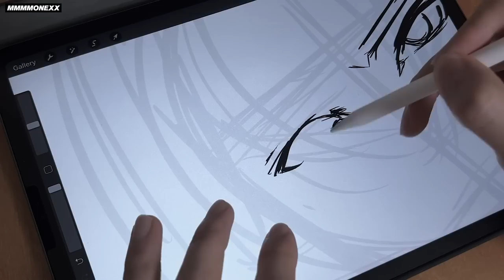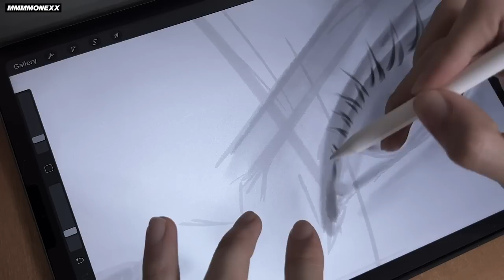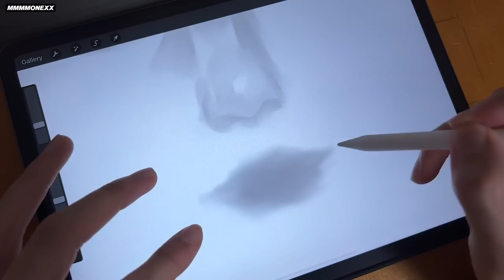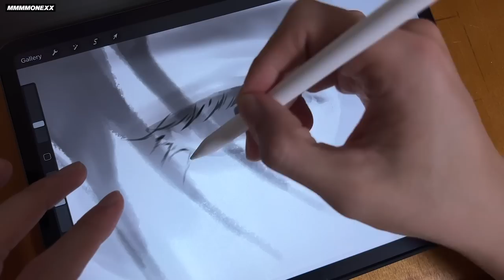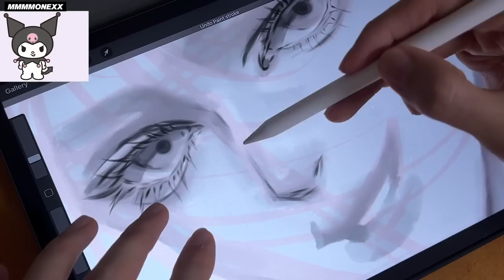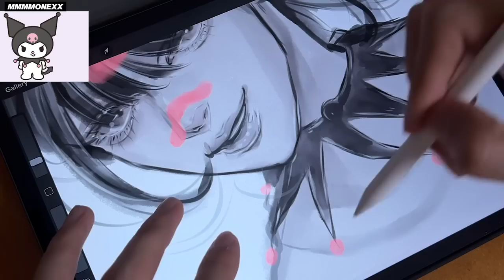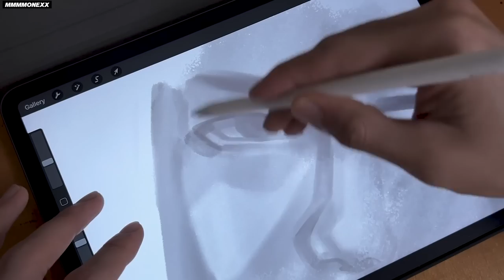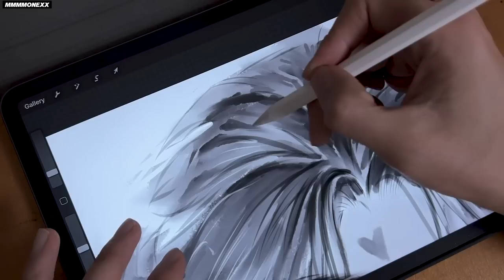✍🏻 SATISFIED WHOLE "ACHROMATIC COLOR" DIGITAL ART PROCESS ✍🏻